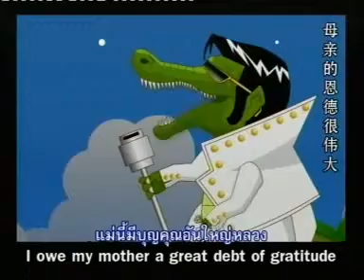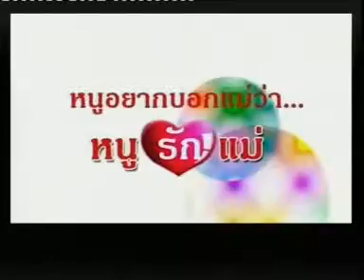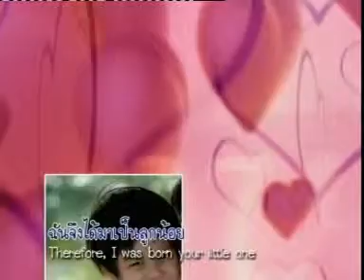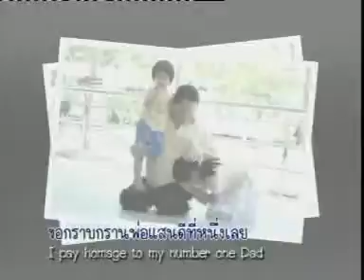530621 ทบทวน 1